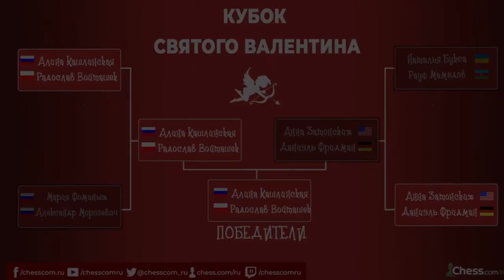ЛУЧШИЕ МОМЕНТЫ | Кубок святого Валентина 2021 на Chess.com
Вспоминаем самые яркие моменты Кубка Святого Валентина 2021